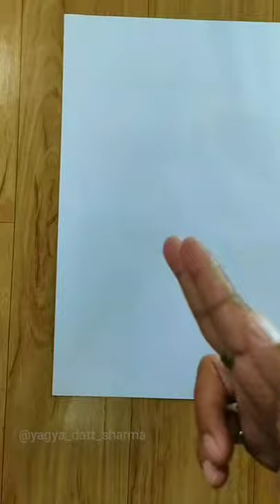A bawa ek aur zhkaas cheez dikhau kya 🎨/Sanjay Dutt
My mobile
My mic
My mobile stand
My vlogging mic
Artline penciles
Blending stumps
Kneadable eraser
Tombow mono zero eraser
Battery eraser
Fixative spray
Faber castell pencil colour
Camlin water colour
Pencil extender